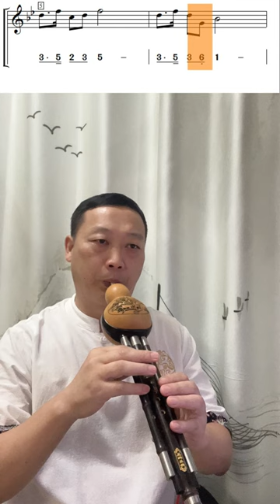《葬花吟Song of Burial of Flowers》B flat key Hulusi Cover Record with phone